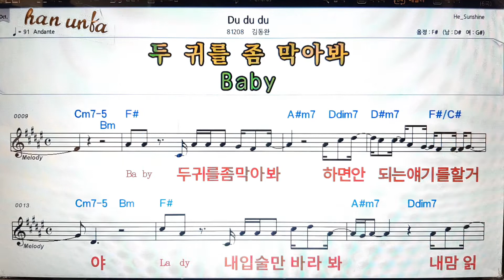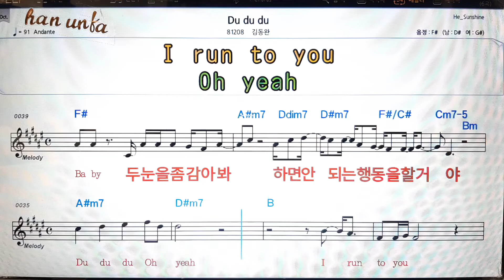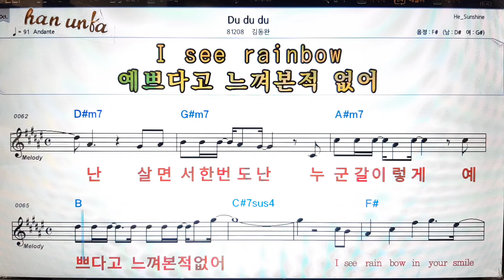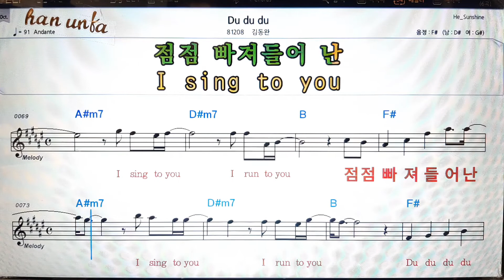Do Do Do/김동완👍노래 반주, 코드 악보,가라오케💋Karaoke*Sheet Music*Chord*MR